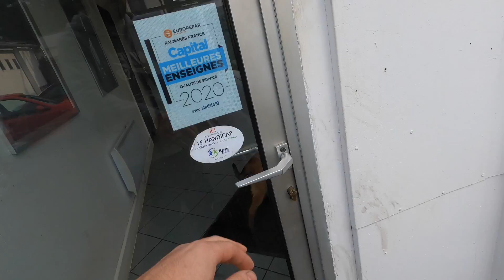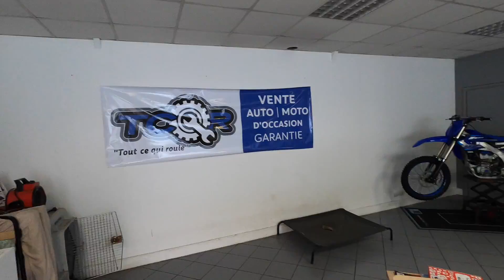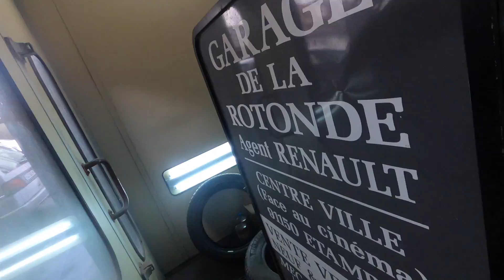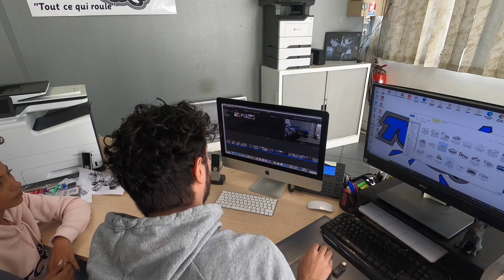UNE JOURNEE COMPLETE CHEZ TCQR 91 ETAMPES - BIENVENUE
Vous êtes de plus en plus nombreux , merci beaucoup.